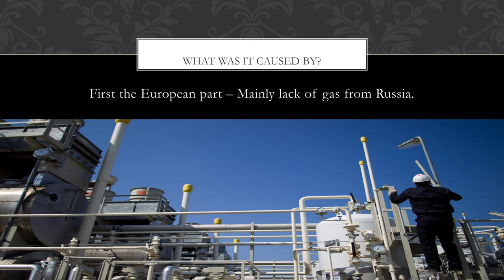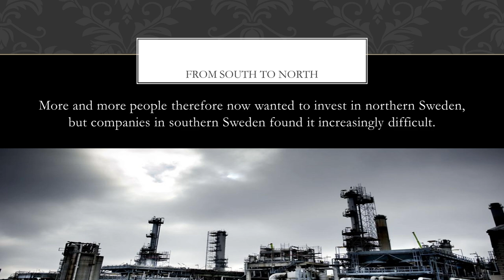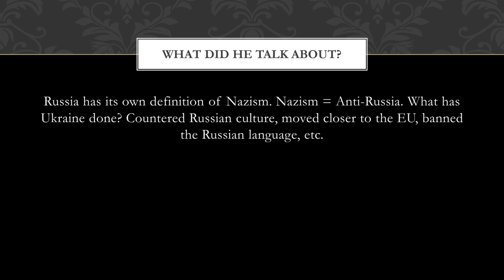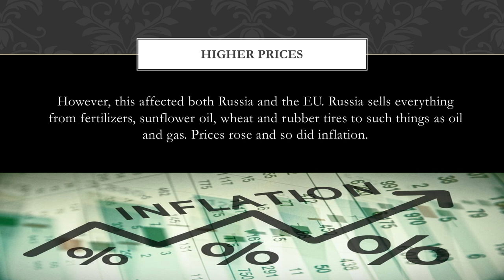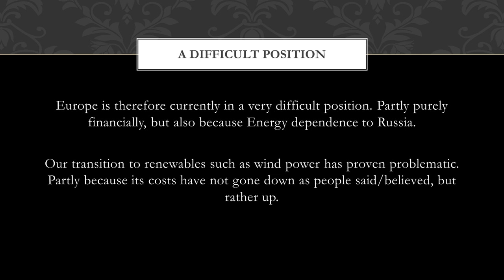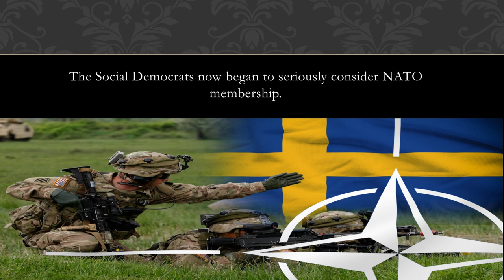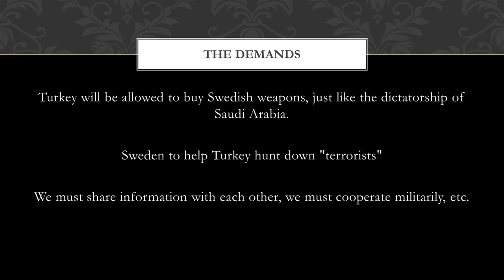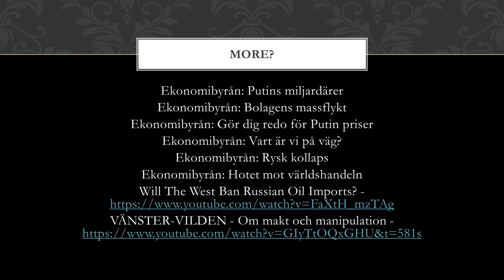Swedens history - Beginning of 2022 ( A short lecture )